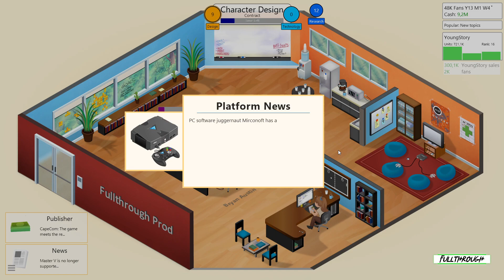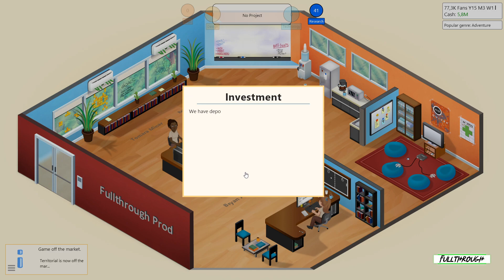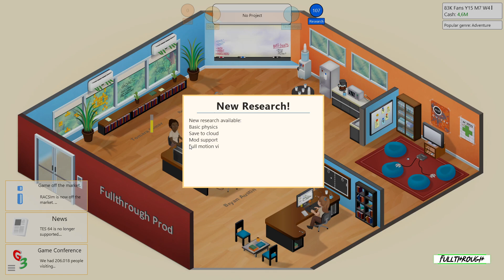Game Dev Tycoon FULL WALKTHROUGH Gameplay HD (PC) | NO COMMENTARY | PART 4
I hope you guys find this Game Dev Tycoon full walkthrough gameplay no commentary video useful.Leave a like and share with your friends if you can ;) .Soon I'll be uploading some new videos about more games.

★ My PC ★
Gigabyte B450M AM4 Motherboard
8 Cores AMD Ryzen 7 2700 Processor
16GB RAM DDR4 2400
GTX 1660 ti 6GB GDDR6
2TB de disco duro HDD